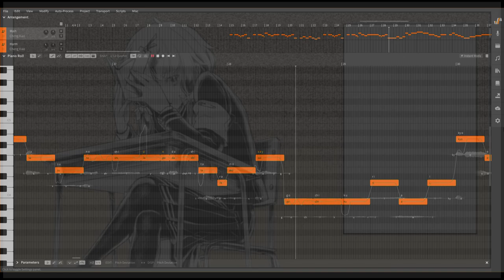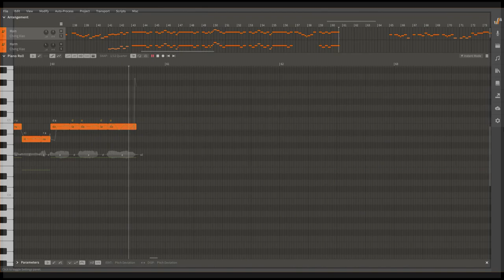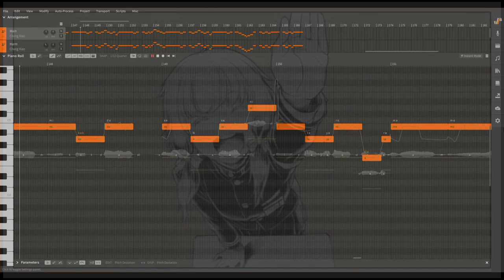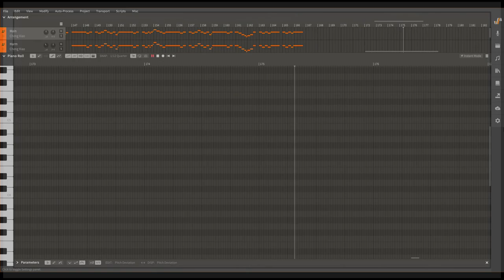【Cheng Xiao】Chururira Chururira Daddadda!【Synth V AI】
SO. I made an impulse purchase because I like her tone, even tho she is EXTREMELY genre specific and meant to sing Chinese peking opera but I don't exactly know many peking opera songs so I was trying to think of songs that I thought fit her tone and this came to mind
UST: @abboiip
Tuning/Mix: Me
Song: Wada Takeaki (KurageP)
BG Video: Cherico